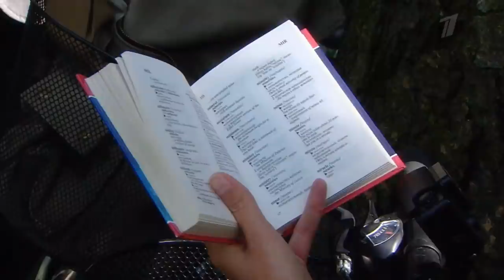С.В. Савельев - Осеннее настроение